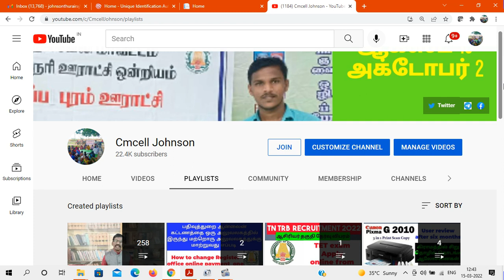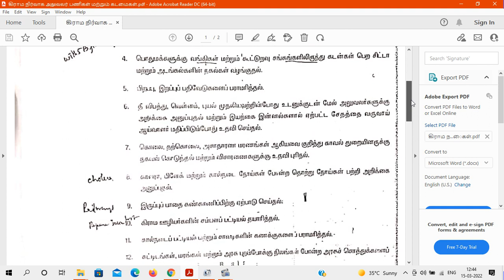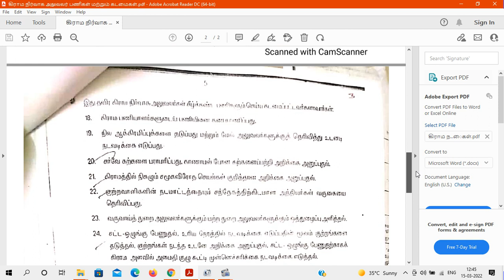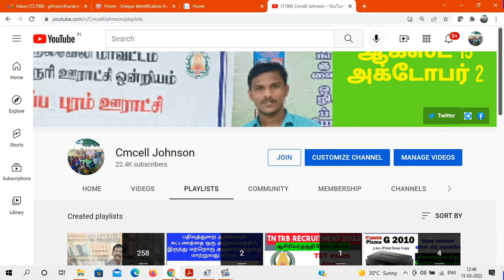கிராம நிர்வாக அலுவலர் பணிகள் மற்றும் கடமைகள் | VAO Task and Duties | RTi | Cmcell johnson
VAO Task and Duties கிராம நிர்வாக அலுவலர் பணிகள் மற்றும் கடமைகள்

கிராம நிர்வாக அலுவலர் பணிகள் மற்றும் கடமைகள்PDF file link

6000 பக்க ஆவணங்கள் RTI மூலம் இலவசமாக | தகவல் ஆணையம் என் அனுபவம் | 13.3 Kg | கிராம நிர்வாக அலுவலகம் பராமரிக்கும் 24 ஆவணங்கள்

6000 பக்க ஆவணங்கள் RTI மூலம் இலவசமாக | தகவல் ஆணையம் என் அனுபவம் | 13.3 Kg | கிராம நிர்வாக அலுவலகம் பராமரிக்கும் 24 ஆவணங்கள்